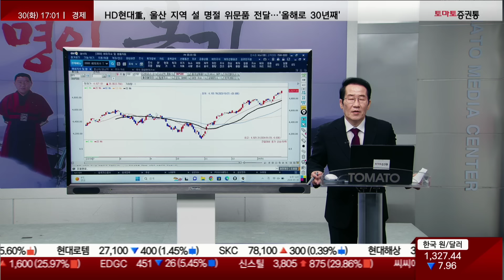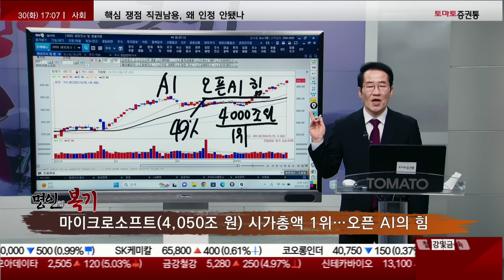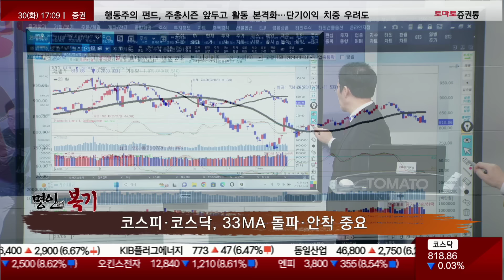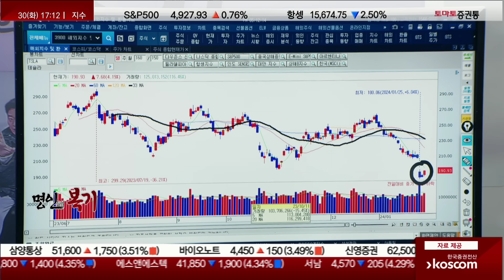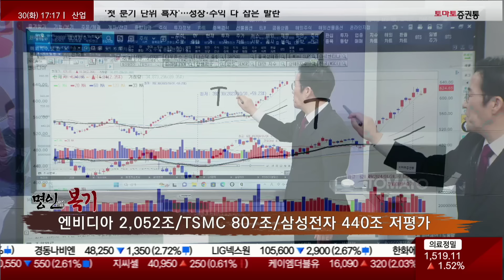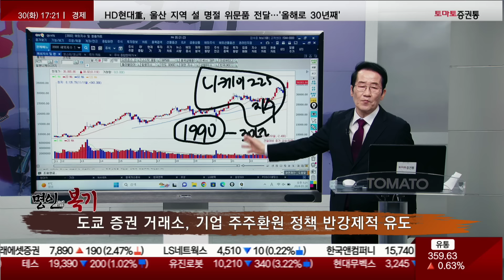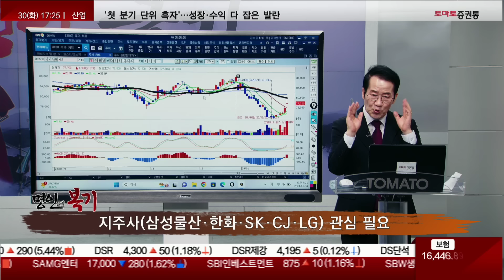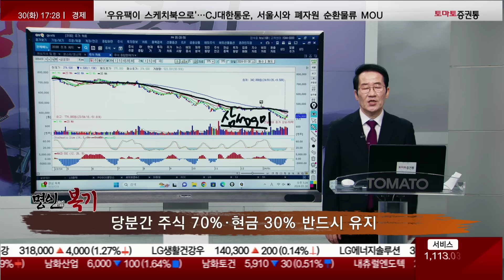2차전지 딱 '3가지'만 보세요 지금 너무나 쌉니다 (F. POSCO홀딩스·LG화학·삼성SDI)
-S&P 500 사상 신고가!
-지금은 올라가도 내려가도 어렵다!
-위험 신호는 33일이평선!

▶ 오늘장 종목 흐름
· 미 증시 3대지수 안정적…추가 상승 제한
· 마이크로소프트(4,050조 원) 시가총액 1위…오픈 AI의 힘
-알파벳, 2,500조
-엔비디아, 2,000조
· 코스피·코스닥, 33MA 돌파·안착 중요
-빠르게 33MA를 올라가는게 중요!
· 테슬라 807조 원/기아 39조 원/현대차 40조 원 저평가
-현대차를 가지고 있는 사람들은 크게 걱정하지 말자
-현대차, 기아를 가지고 있는 사람은 시간 투자를 해야 한다.
· 엔비디아 2,052조 원/TSMC 807조 원/삼성전자 440조 원 저평가
· 일본 니케이225지수 사상 신고가 근접
-니케이 225지수가 1990년도에 사상 신고가가 나오고 30년만에 돌파가 나오려고 한다!
· 도쿄 증권 거래소, 기업 주주환원 정책 반강제적 유도
-저 PBR 종목들이 움직일 것!
· 국내 저평가(PBR 0.5배 수준) 기업 재평가 돌입
-저평가 기업은 지주사 종목들!
· 지주사(삼성물산·한화·SK·CJ·LG) 관심 필요
· 자산가치주, KCC·세이브존I&C·DI동일 관심
· 2차전지, 딱 '3종목'으로 압축 필요
-2차전지 중 PBR이 낮은 종목
· POSCO홀딩스·LG화학·삼성SDI 주가, 500,000원 이상 가능
· 고금리 시대, 재무 안정성 중요…단기 사채 과다 기업 조심
-재무 안정성이 떨어지는 종목들은 보지 말자
· 당분간 주식 70%·현금 30% 반드시 유지